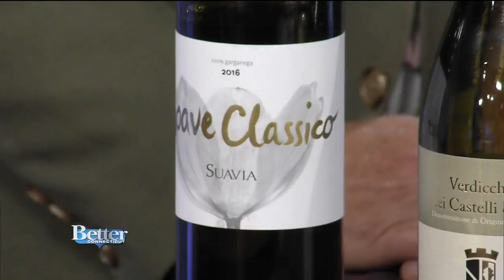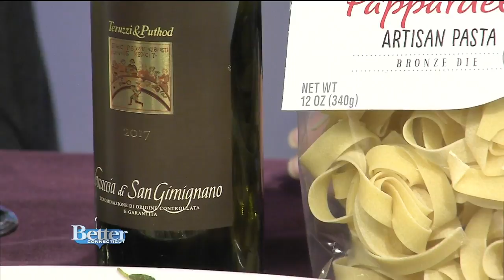Learning how to pair wine with pasta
Renee Allen from the Wine Institute of New England shows us how to pair wine with pasta.